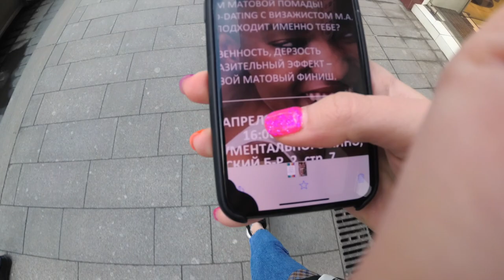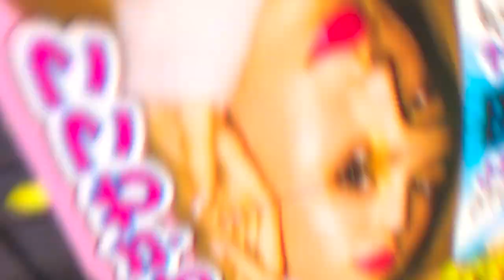ВЛОГ: BEAUTYBOMB МАРЬЯНА РО x GevMua / KRYGINA COSMETICS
Стань амбасадором Авито!
Для того чтобы купить помаду и тон первой можешь перейти по ссылке, зарегестрироваться найти мое объявление и написать мне!

Погружаемся в бьютитусовку нашего любимого ютюба. Узнаю будет ли Лена Крыгина менять упаковки конкритов Krygina Cosmetics , что думает чума вечеринка о моем луке !)
И новинка J-beauty от Марьяны Ро и Геворга

 Музыка

шугаринг покупки вещей l Фавориты месяца депиляция как отбелить зубы отбеливание зубов макияж прическа жизнь влог рецепты aliexpress покупки одежды конкурс бюджетная косметика уход за волосами уход за лицом упражнения как накачать попу Как отрастить ресницы широкие брови массаж лица  игорь синяк Как убрать второй подбородок семья фигура как набрать подписчиков редактирование фото андрей петров instаgram  пп мои упражнения бег заказы из китая макияж instаgram makeup tutorial diy что в моем iphone рецепты лапша WOK влог Vlog сша россия украина америка фото прическа  маска голивудский макияж маргарита мурадова макияж звезд / лайфхаки большая грудь странные бьюти быть красивой ухоженной элегантной лайфхаки как одеваться дешево шопинг  Darya Key swish как стать ким кардашьян 2017 patrick starr nikkie tutorials  KIM KARDASHIAN WESTС  брови за 5 минут Updated Eyebrow Routine | Instagram Eyebrows Tutorial | Step by Step Eyebrow Routine как отрастить брови прямые брови макияж для карих глаз коррекция бровей микроблейдинг как сделать брови как накрасить брови елизавета мадрид оформление бровей мои брови как сделать красивые ухоженные брови сбрила брови макияж вечерний свадебный дневной  makeup до после преображение Гоар Аветисян трансформация hype camp зачем я это носила swasty